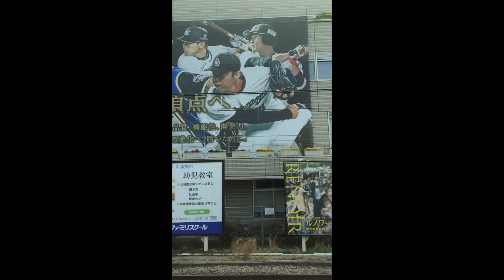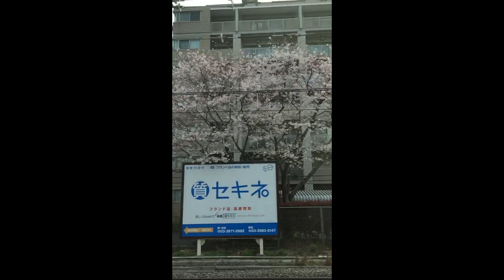森重真人・五郎丸歩・川平慈英ほか【超スロー映像 2016/4/1：W13】速報! 今週の目白駅（内回り）ビルボード広告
Billboard AD TOKYO, Japan
 - Mejiro Station HOT 100 Graphics（Apr. 1, 2016）